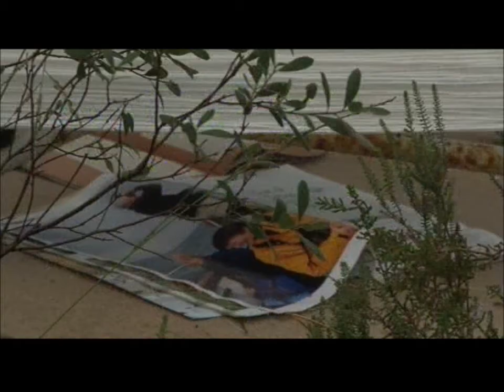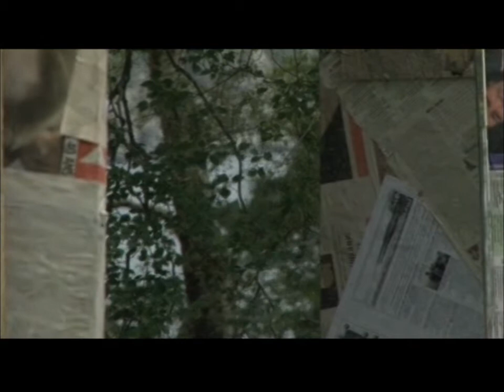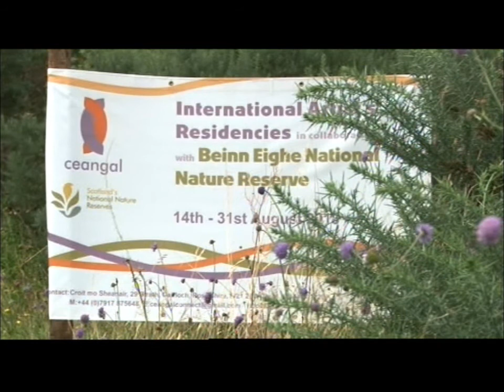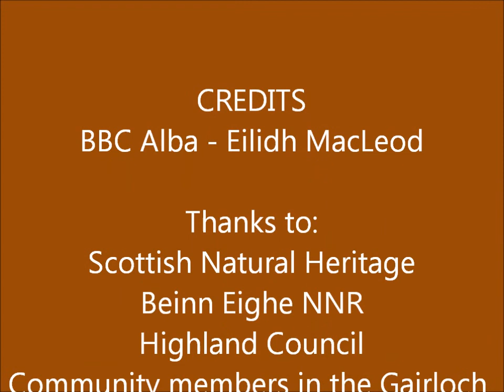BBC Alba An La Ceangal 2013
Filmed during the Ceangal 2013 International Artists Residencies for BBC Alba An La (news)